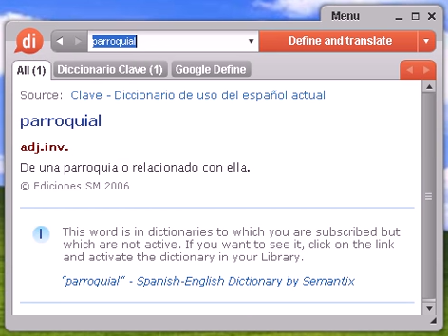Definición de parroquial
parroquial, diccionario, define, definir, significado, español, castellano, Dixio, parroquiales